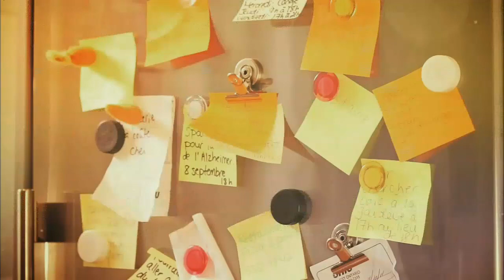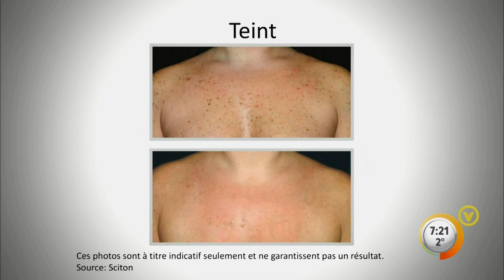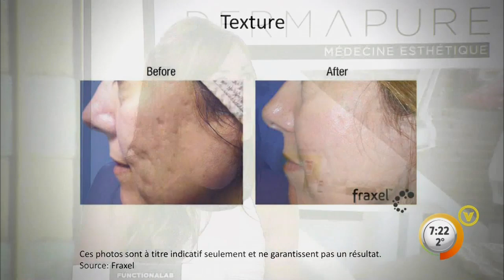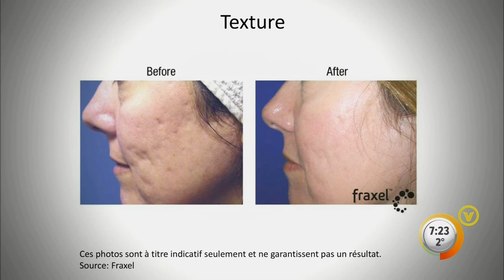4 aspects du vieillissement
Les 4 aspects qui changent avec les années, le teint, la texture, le relâchement et la perte de volume.